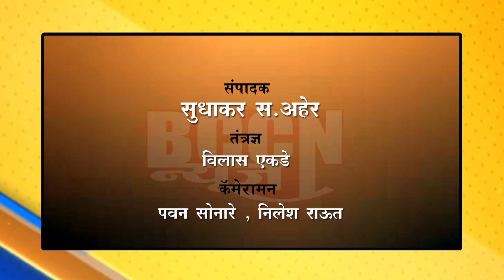buldhana - महायुतीचे संजय गायकवाड यांनी विविध गावांमध्ये काढल्या प्रचार फे-या..